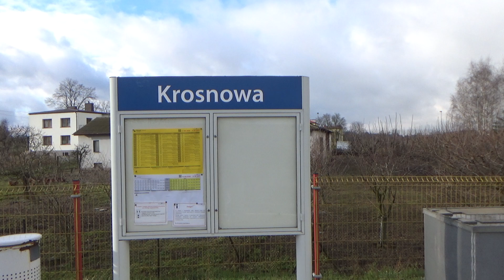"Witkacy" vs "Bajkowy" :)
Przeloty przez Krosnowę z mijanką ED16-012 z IC "Witkacy" do Gdyni i duetu L-4268 ŁKAz LS "Bajkowy" do Łodzi Fabrycznej. Podziękowania i pozdrowienia dla obu mechaników za RP1 :). Data nagrania: 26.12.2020